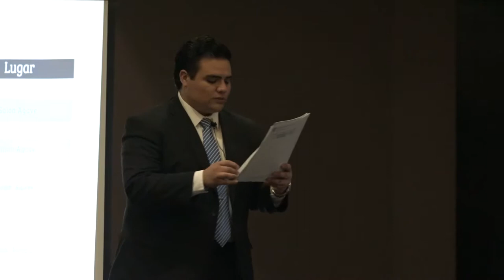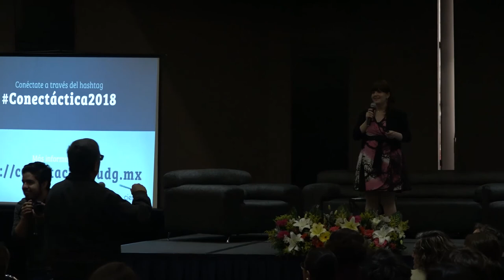Solución de problemas [conectáctica 2018]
Nicole Hansen